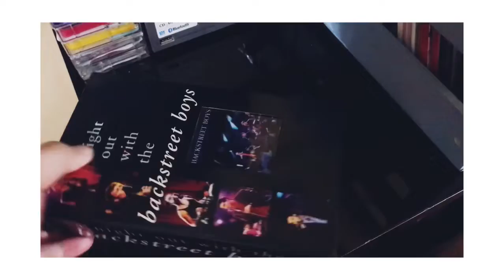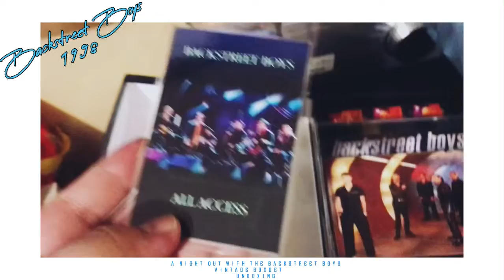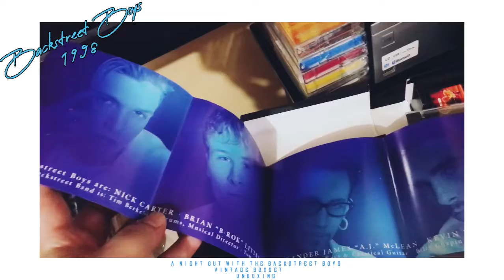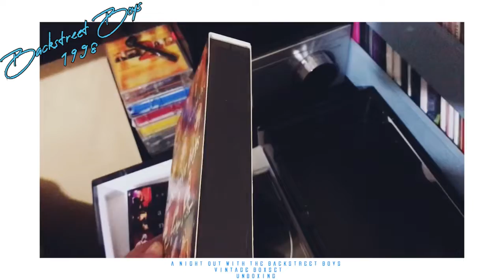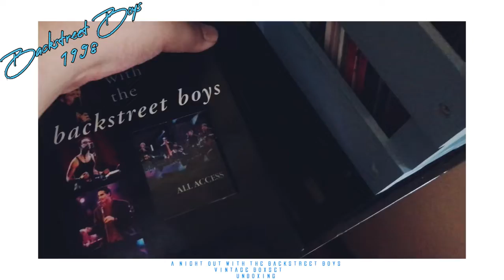BALIK TANAW SA KAHAPON 90’s BSB BOXSET 1998 A NIGHT OUT WITH THE BACKSTREET BOYS UNBOXING 📦♥️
BACKSTREET BOYS | A Night Out With The Backstreet Boys 1998 Limited Edition Boxset UNBOXING VintageCollection CollectorsItem GEMS✨